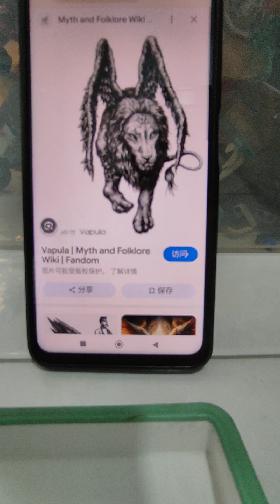Cavejack Ars Goetia EP60 Vapula